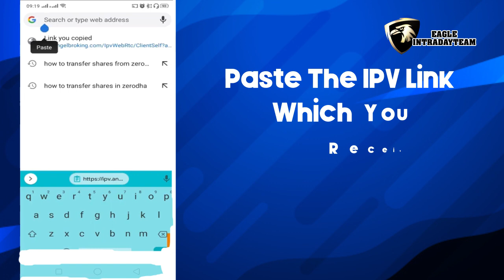how to do IPV in Angelbroking App | Angel one IPV camera unavailable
❤💚TELEGRAM :- " FREE INTRADAY LIVE CALLS"

ipv video
angel broking

❤💞Or TELEGRAM CHANNEL Name:- ✅" FREE INTRADAY LIVE CALLS "✅

Conceptual Trading,
Nayan Pokharkar,
Learning Markets With Manish,
Mr Trading,
Ghanshyam Tech,
Businessman Rambabu,
Rishi Money,
SUPER TRADER LAKSHYA,
Nifty Prediction,
Codeviser Trading Academy,
Mr.Scalper,
Market Yaatra,
LEAVERAGE CONSULTANTS,
Intraday Hunter,
King Research Academy,
Stockhindi,
Booming Bulls,
Invest For Wealth,
DAY TRADER,
IITian Trader,KGFchapter2,Multibaggerstocks, Positional trading strategy, amcstocks, harshad mehta,